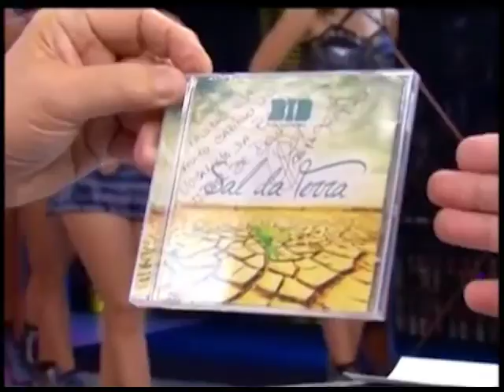Boas Novas no AR - Claudius Ribeiro